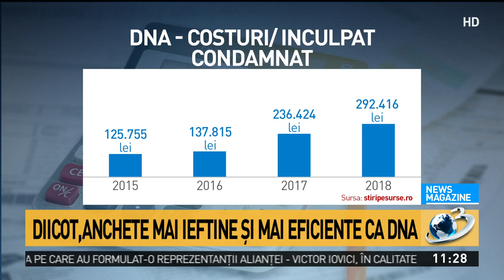DIICOT, anchete mai ieftine și mai eficiente decât DNA